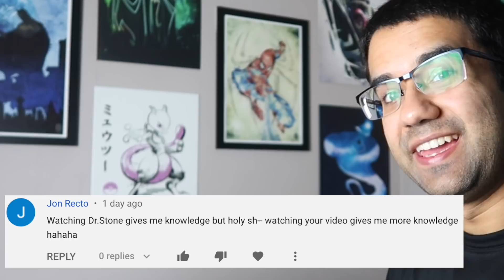Real Engineer reacts to Technology in Dr. Stone #24